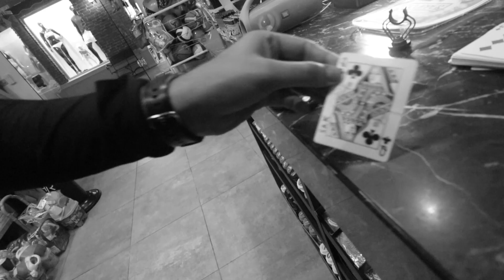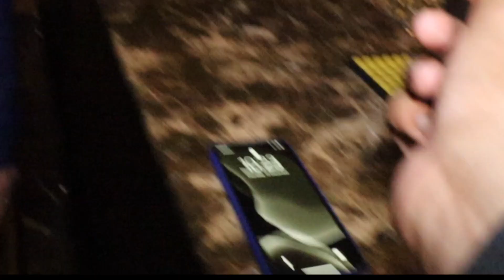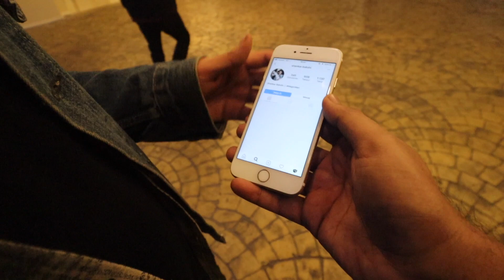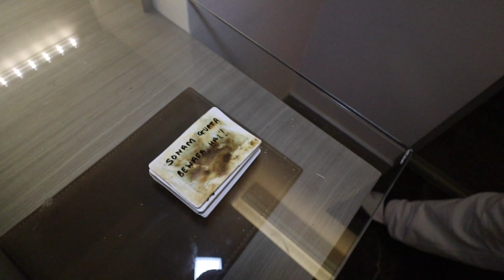You Won't Believe What Happened? | Street Magic In Turkey Vlog #12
I hope you guys enjoy watching this video as much I enjoyed making this! :)